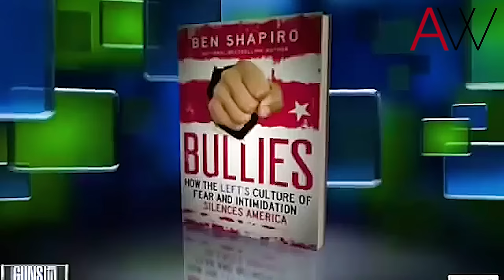Ben Shapiro HUMILIATES gun-grabbing Piers Morgan on his own show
American Wire brings you fiery political moments from past and present including dramatic congress debates, off-script live T.V. interviews and much more.